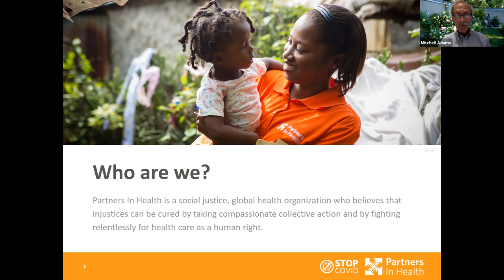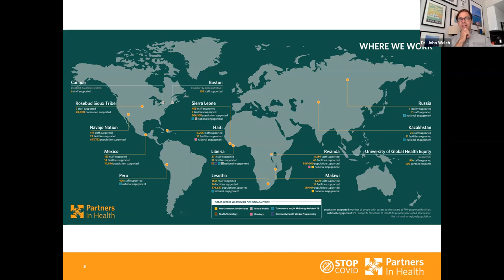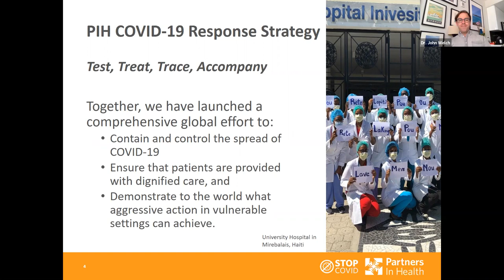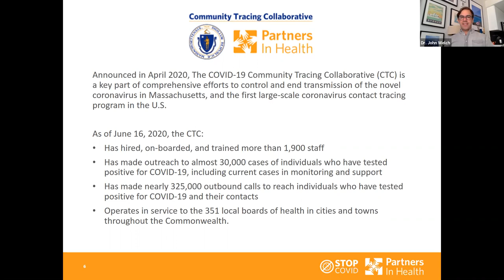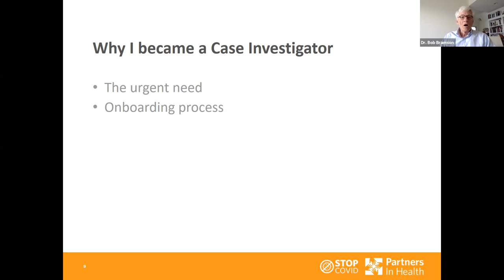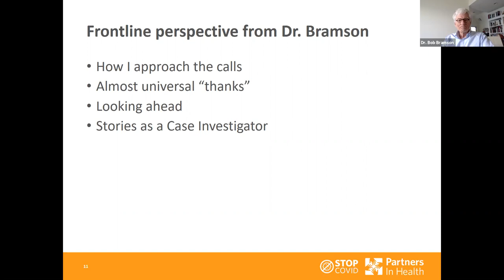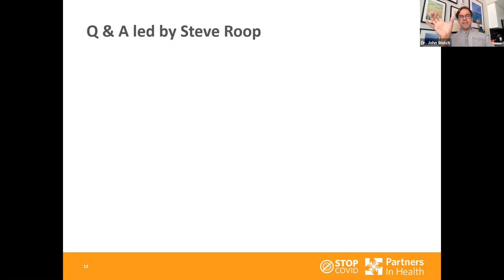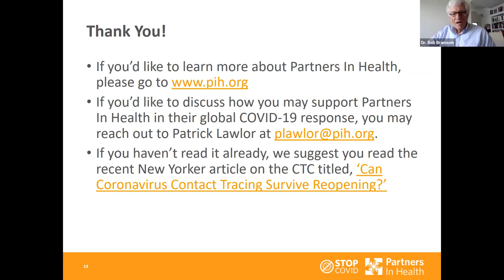An Early Field Report on PIH’s Role in the MA Community Tracing Collaborative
Beacon Hill Village presents: An Early Field Report on PIH’s Role in the MA Community Tracing Collaborative.